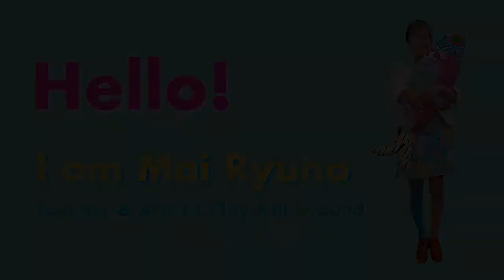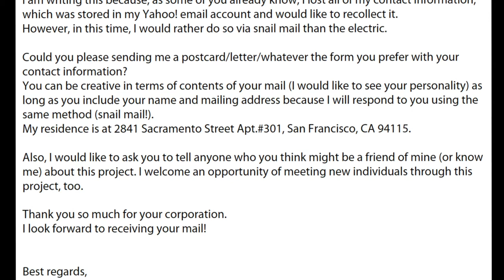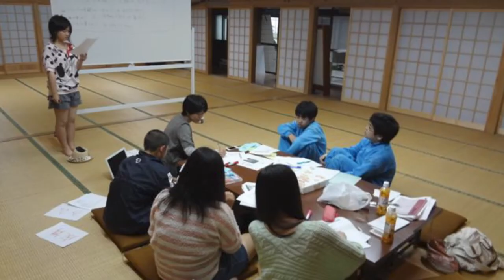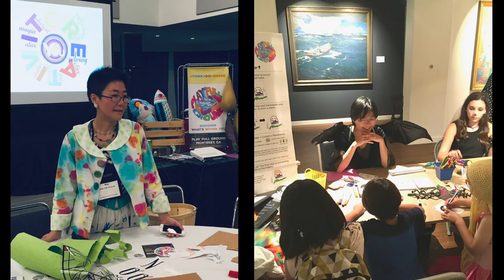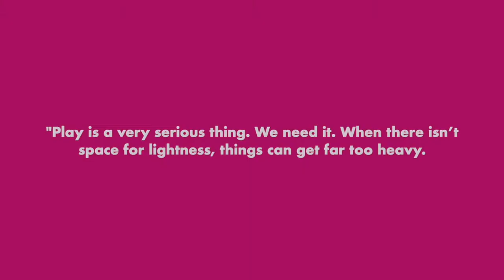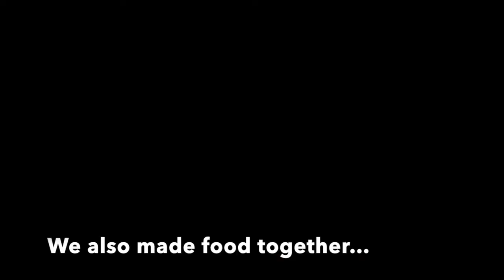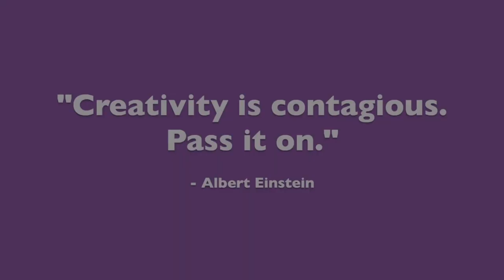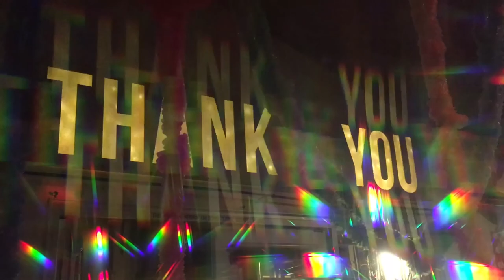Who is Mai Ryuno? - Social Practice and Performance Artist, Educator & Social Entrepreneur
Hello👋
I am Mai Ryuno, Artist/Social Entrepreneur at Play Full Ground.

In this video, I share my art and life by going from my birth place in Fukuoka, Japan to my time at the Doshisha University in Kyoto, to my move to Monterey, CA as an international student in art department at the Monterey Peninsula College, to a graduate school & post graduate work at the San Francisco Art Institute, to my return to Japan to support recovery from the Great East Japan Earthquake/Tsunami, to move again back to Monterey, and the COVID-19 pandemic.

Play Full Ground is a hybrid of social practice art and entrepreneurship. Through Play Full Ground, community members engage in creative activities in a positive and supportive environment and are inspired, encouraged, and empowered to think and act creatively and differently to create a healthy, sustainable, and resilient community which values diversity, original thinking, and individuality.

Mai Ryuno is an interdisciplinary and socially-engaged artist whose artworks are concept driven, participatory and playful. Mai’s interest in art, fashion and social issues are rooted in her upbringing through her play with clothes and conversations around social issues as she grew up. Her involvement in communities influenced her to create art concerning equity, diversity and relationships and revitalization from the 2011 Tohoku earthquake and tsunami added resilience, positivity and hope. In 2017, she created a participatory art exhibit at Pacific Grove Museum of Natural History and opened Play Full Ground with a grant from Arts Council for Monterey County.